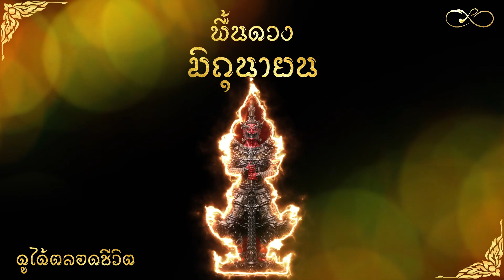พื้นฐานดวงคนเกิดเดือน มิถุนายน | Xpert956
ดวงหรือการทำนายดวง เป็นความเชื่อส่วนบุคคล และคลิปวีดีโอนี้สร้างขึ้นเพื่อให้ความรู้และการดำเนินชีวิตด้วยความไม่ประมาท โปรดใช้วิจารณญาณในการรับชม